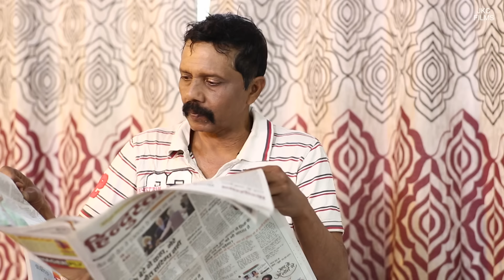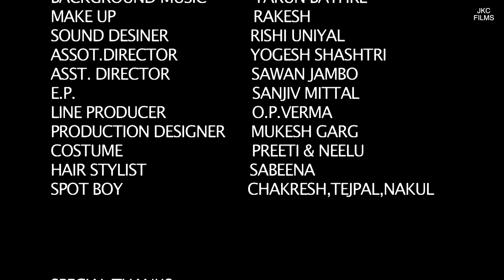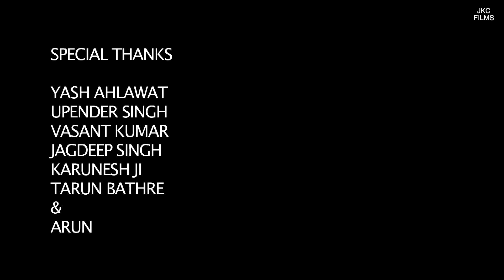SANSKARI BAHU | Hindi Short Film 2018 | Vinod kumarr Kumawat | Jkchoprafilms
This Story based on a girl named Vasudha how she faces ups and down  in her life with some .social issues
watch short film " Sanskari Bahu"

 Staring by  Annu sharma ,Vijay Mishra, Gunjan, Pragati, Pawan, Jk chopra , Raju soni , Divya

written and directed by - Vinod kumarr kumawat

dop - hari
creative director - vikas n. vashistha
produced by - j k chopra
channel - jkchoprafilms